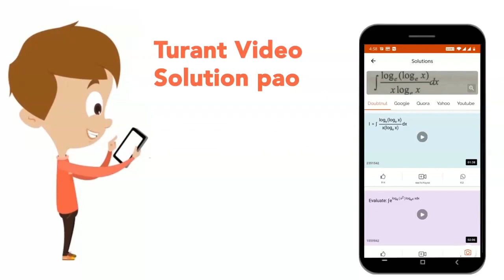New world Monkey lacks | 12 | MAMMALIA [MAMMA - BREAST] | BIOLOGY | DINESH PUBLICATION | Doubtn...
New world Monkey lacks
Class: 12
Subject: BIOLOGY
Chapter: MAMMALIA [MAMMA - BREAST]
Board:NEET

👉 Have Any Query? Ask Us.